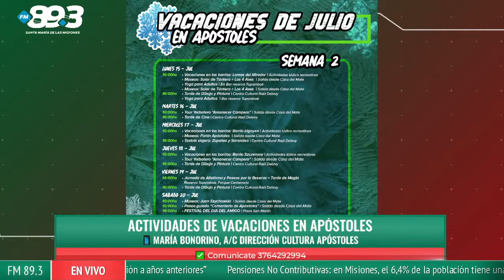Actividades de vacaciones en Apóstoles - María Bonorino, A/C Dirección Cultura Apóstoles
✨ No te pierdas el análisis de los temas más importantes con Laureano Rodríguez, Marcelo Giménez y Silvia Resoalbe junto a los periodistas de Primera Edición desarrollan los principales temas de la jornada

Producción: Patricia Flores
Operación Técnica: Juan Zelaya
📺 Streaming: Franco Colman